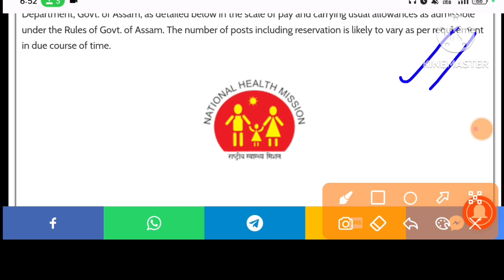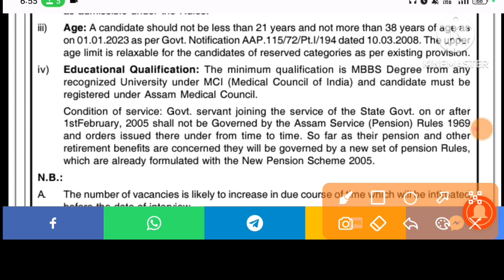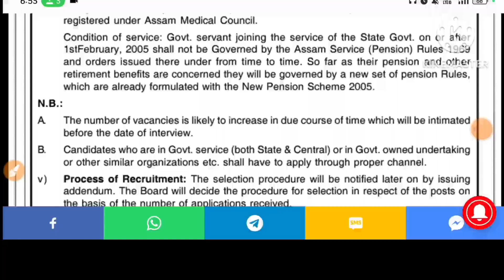Medical & Health Recruitment Board Assam Recruitment 2023, Total 479 Vacancy Posts// Apply Online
👉 For Want Apply this job/ Online Atmanirbharshil Asom Registration/ Employment Exchange Registration Card/ Birth Certificate/Online Digital Caste certificate or Any help text WhatsApp number
কোনোবাই Birth Certificate Online Apply কৰিব বিচাৰিলে নাইবা কিবা জানিব বিচাৰিলে WhatsApp ত Ditect massage কৰক 👉 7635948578

Join 32,000 new upcoming job update Facebook Group, fb group link join